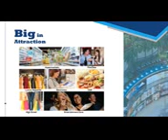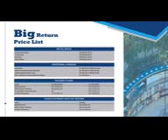Hypernova Mall Retail 9971833242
Retail Mall with Good Returns

0 KM from Delhi

45 minutes drive from Jewar Airport
10 Minutes drive from Akshardham Temple
0 KM from Metro STATION
1 Minute Drive From Amity University